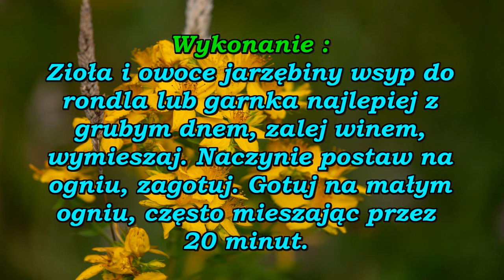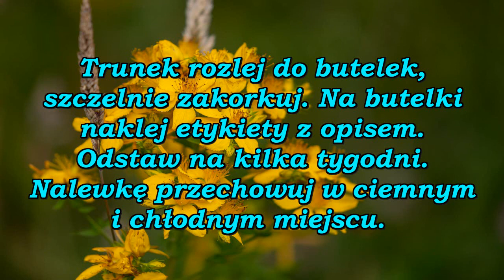Nalewka ziołowa ( dodająca witalności ).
Ta nalewka ziołowa wzmocni Twój organizm, doda mu witalności, a także poprawi Ci nastrój.

Pamiętaj, nalewki ziołowe pijemy w określonych w przepisie proporcjach i ilościach, nie możemy ich pić w dużych ilościach i porcjach, mogłyby nam wtedy zaszkodzić !

Zapraszam też na mój nowy blog : Domowe trunki - nalewki likiery wina